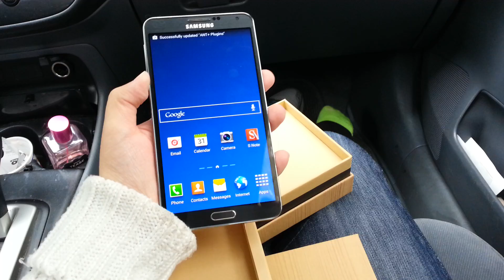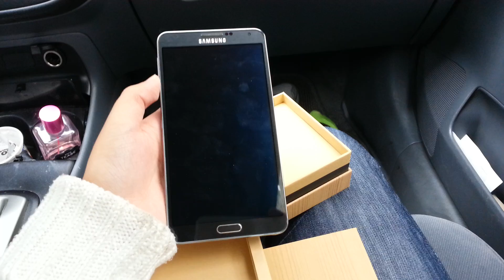Note 3 Tragedy and Redemption: Unboxing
Filmed with Note 2 after a not so fun experience! But I think it worked out ok.
Does anyone else have a protruding, slightly loose home button?

Also, this display is not traditionally pentile, but it still has all of pentile's characteristics. The pixels are supposed to have red, green, and blue subpixels: or 3 subpixels per pixel. Like pentile this only has 2 subpixels per pixel. It's bothersome to some eyes because there are gaps that can be perceived. Your eyes have to fill in for the missing pixels. So also like pentile, there are more overall green subpixels per pixel.

What is different here is that the pixels are closer together than traditional pentile, they are in a different orientation, and some are diamond shaped, while others are more round. Does it still look like pentile at low ppi? You bet! Welcome to the new age pentile!